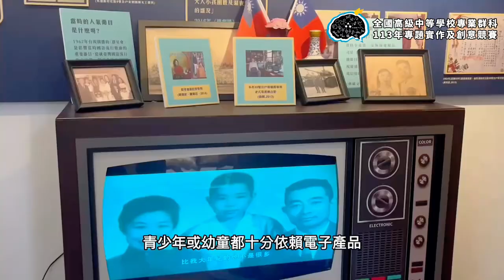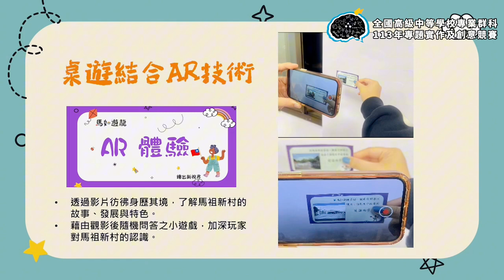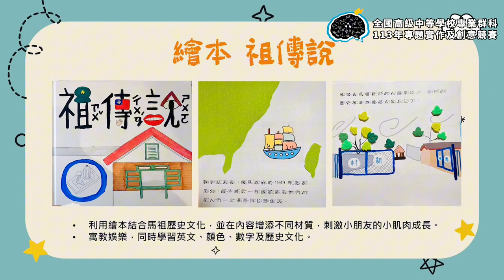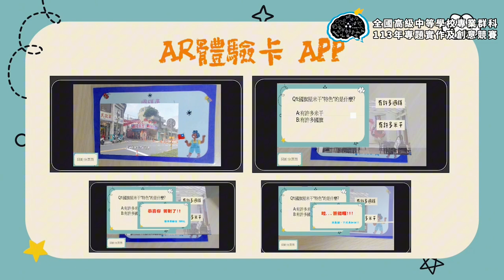113年決賽【商業與管理群】創意組第1名：馬如遊龍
得獎獎項：【商業與管理群－創意組－第1名】
參賽學校：桃園市立中壢商業高級中等學校
作品名稱：馬如遊龍
指導老師：黃○茲、盧○瑋
參賽學生：鄧○榛、江○安、劉○叡